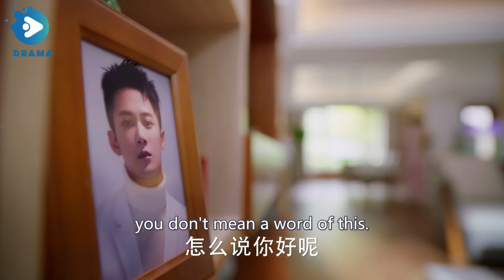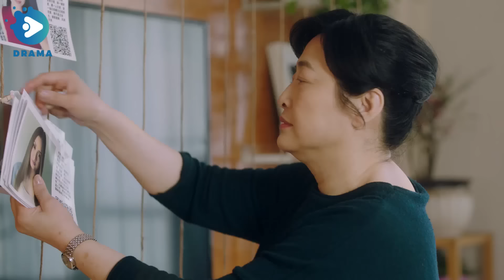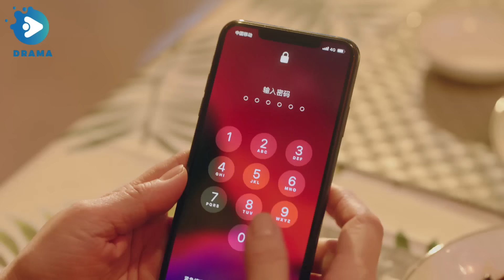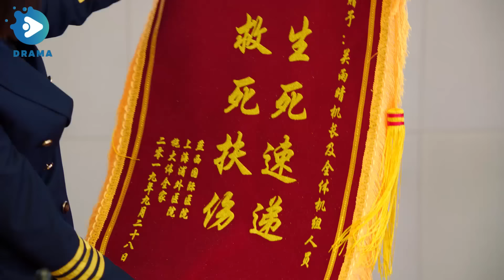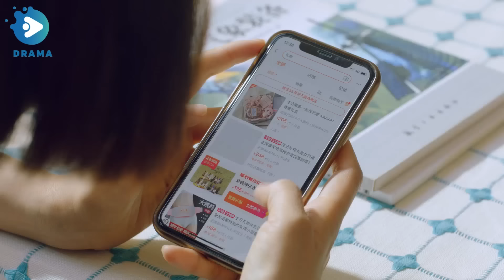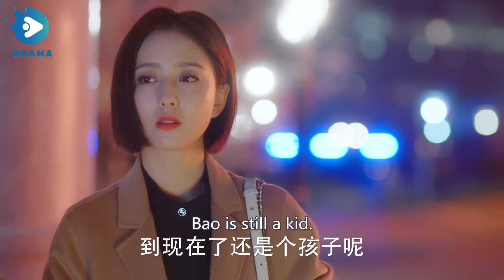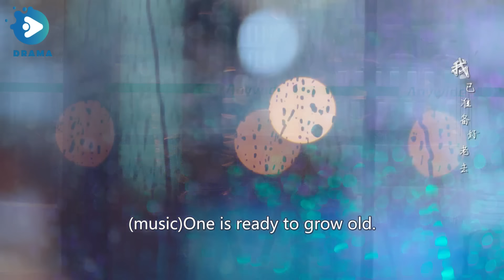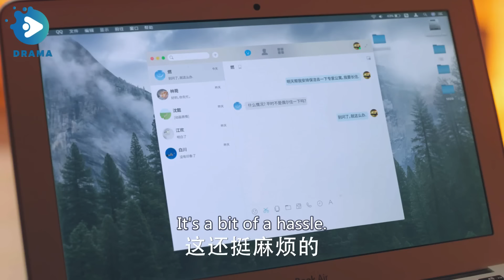"My Obsessive Doctor" EP4: Strong-willed Female Pilot Falls for Aloof Doctor.